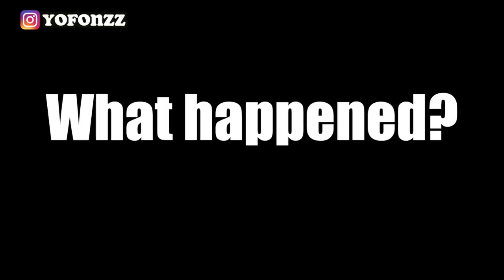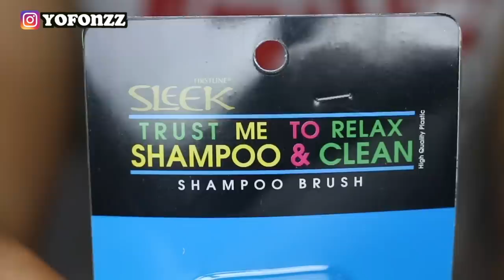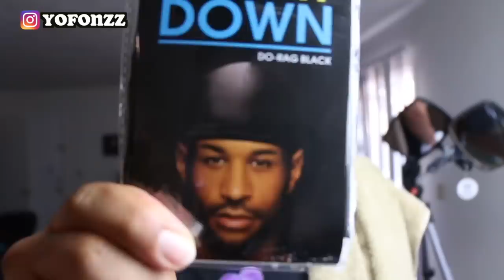Woke up Without my Durag | Dollar Tree Challenge | 360 Waves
My biggest struggle as a waver is keeping my Durag on at night. This video shows that struggle lol. Make sure to let your favorite waver about the challenge!!